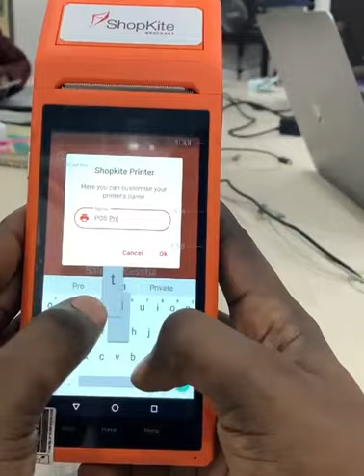How Shopkite Merchant works on the Android powered handheld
Brief demonstration video on how Shopkite Merchant works on the Andorid powered handheld device.